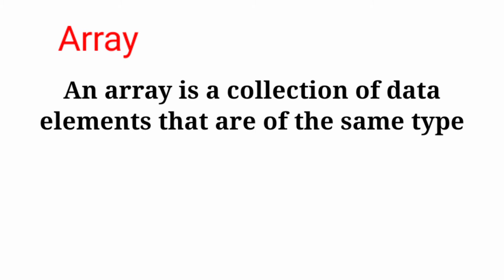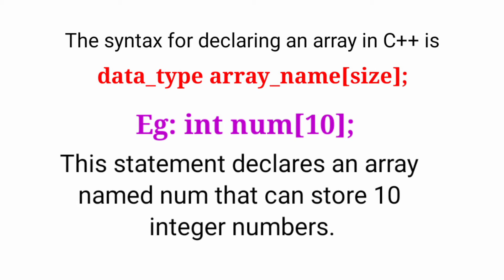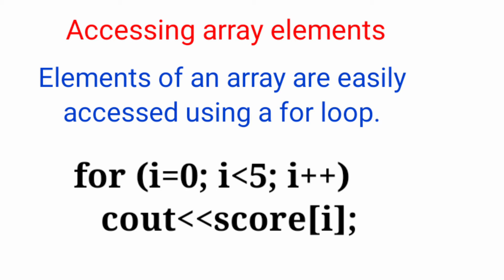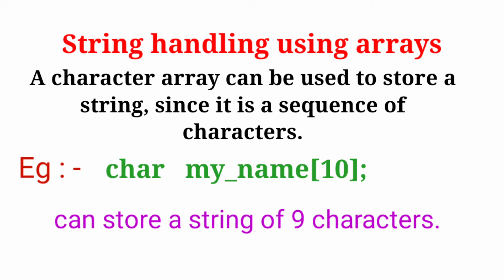Plus Two Commerce Computer Application.. Chapter -2- Arrays..Insight Media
Plus Two Commerce Computer Application..

Chapter 1 Review of C++ Programming.
Part -1...

Part - 2